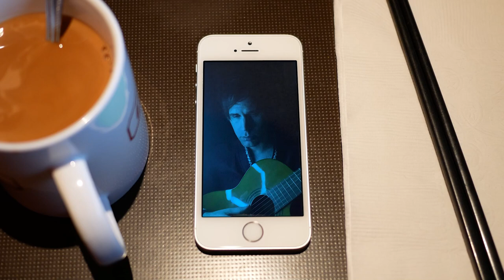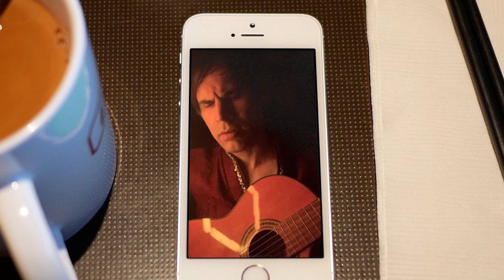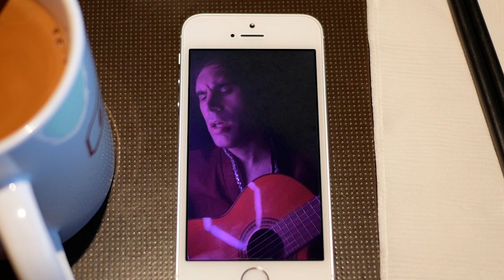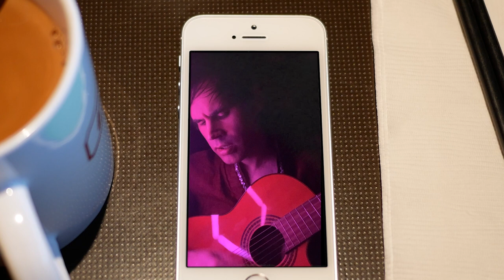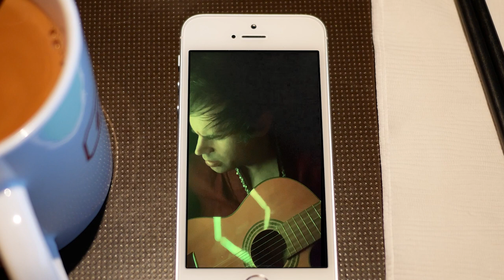Novus Cantus - Caterpillar - 2023 Tiny Desk Submission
It's our @NPR @nprmusic TinyDesk submission for 2023! Oh boy, does this one have a story. So there we were... sipping on coffee...